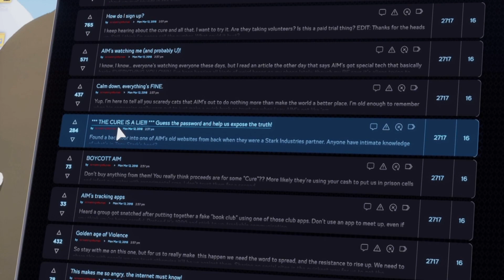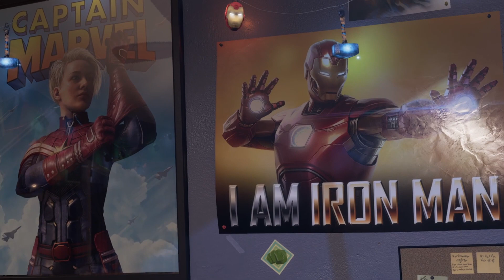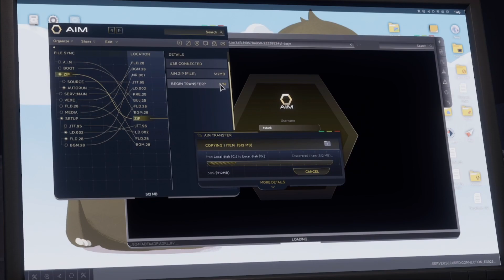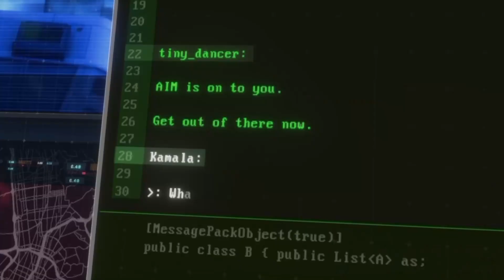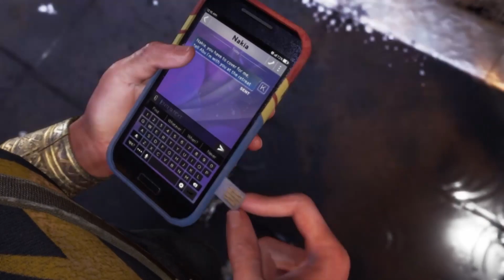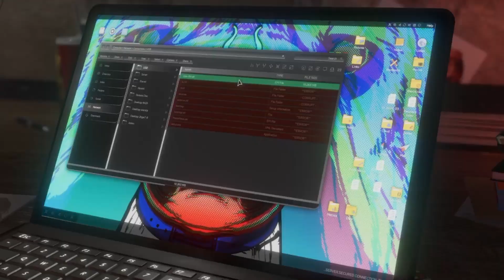Tiny Dancer!! Marvel's Avengers Walkthrough Let's Play Part 2!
Today we start a new lets play of Marvels Avengers and find more about the event of a-day aswell as recieve a message from tiny dancer. I'm so excited to be playing this amazing game for you guys and i hope you enjoy

and while your at it check out my twitter and give me a follow